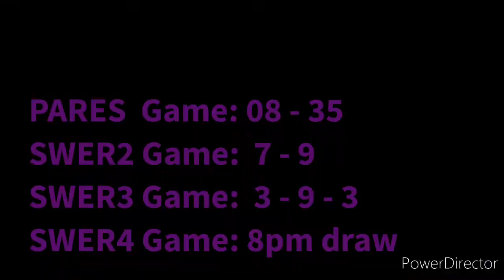STL MINDANAO 1st DRAW Result AUGUST 4, 2021